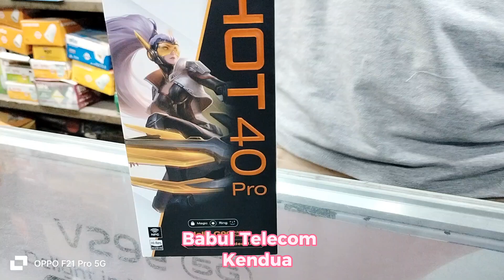Infinix Hot 40Pro 8/256,5000mAh,33W.Price =19990 Taka.""Babul Telecom""Kendua Netrokona.